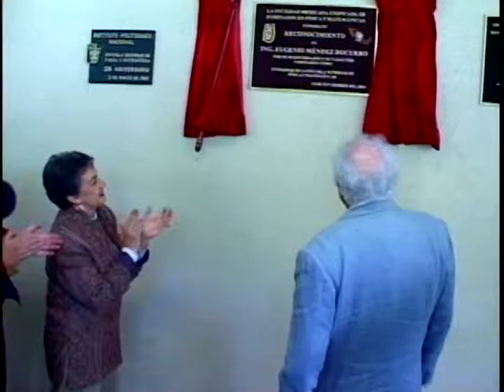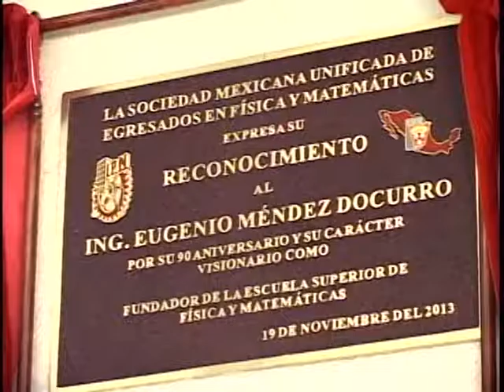Homenaje al Ing. Eugenio Méndez Docurro 2013. parte 3